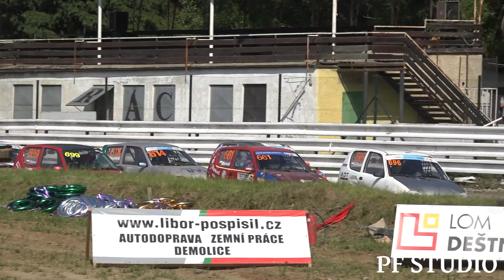BEST OF 2023 | PF STUDIO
Děkujeme všem za tento krásný rok a přejeme vám to nejlepší do toho nového ;).

Připravili jsme pro vás tradičně akční sestřih momentů z letošní sezony. Tentokrát na žádost od fanoušků, delší, 15 minutový sestřih. Bohužel se tam zdaleka nevešlo všechno, ale to by pak mělo možná více než hodinu, ale třeba to někdy udělám kompletní :). Doufám že se vám bude líbit alespoň tato kratší verze.

Petr Flosman

TOP VIDEA 2023

Seznam navštívených závodů :

EDDA CUP
- Autodrom Most
- Makarov
- Kdyně - Koráb
- Bozkov - Cimbál
- Dlouhá Lhota
- Bečov nad Teplou
- Jemníky

RALLY
- Rally Praha Revival
- Rally Příbram
- Central European Rally
- Rally Berounka Revival

RALLYCROSS
- FIA ZSE Sedlčany I.

Kamera : Petr Flosman, Jakub Flosman, Ondřej Laštovka, Ondřej Křížek, Vojtěch Rak

Použitá technika
Kamera: SONY FDR-AX100, PANASONIC HC-VXF1, Panasonic W580, Panasonic HC-V180
Stativ: Razor-ii-180-cm, Kingjoy VT-1500, Hama Star 60, Sony VCT-R640
Mikrofon : Rode Videomic go
Programy: Adobe Premiere Pro 2023, Adobe Photoshop 2023, OBS STUDIO